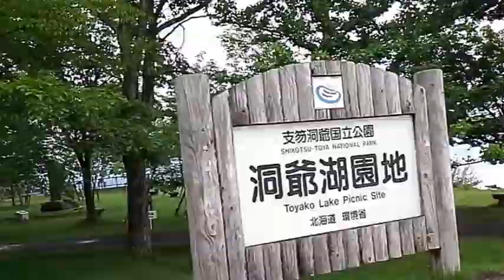3 เฒ่าพาเที่ยว: breakfast อร่อย ราคาถูก วิวดี @ Lake Toya, Hokkaido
ไปดูการกินอย่างประหยัด ที่อร่อยและวิวดี